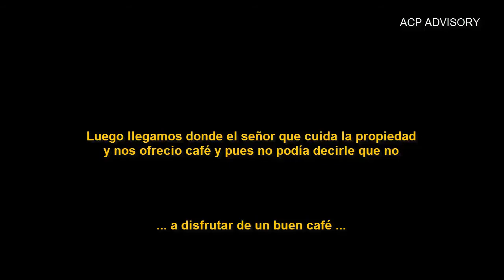ALGO NOS SIGUE Km14 / II Parte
Exploración Urbana Kilómetro 14, Carretera Danlí en Honduras
Recuerda darle me gusta en Facebook siempre hay mas contenido que aquí te dejo el link y por si quieres contactarme o hacer sugerencias.

Espero visites mi canal
Si deseas escribirme Twitter: